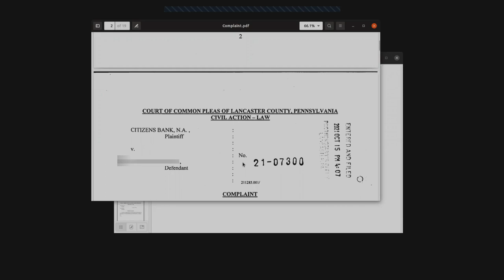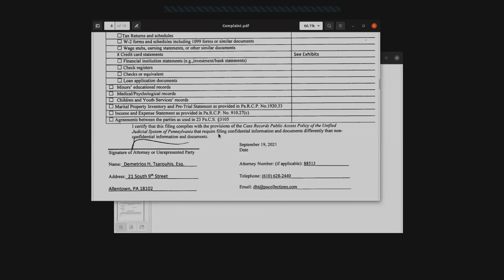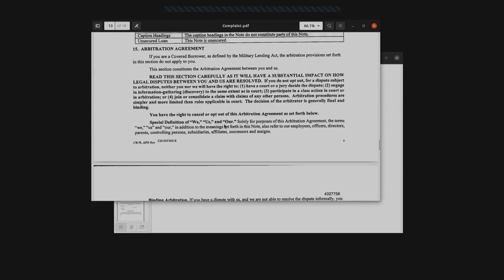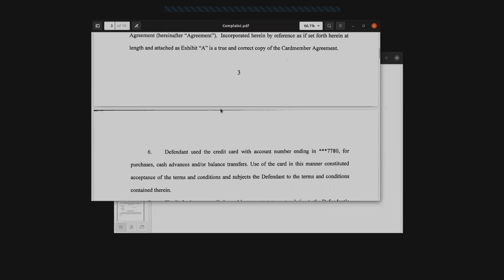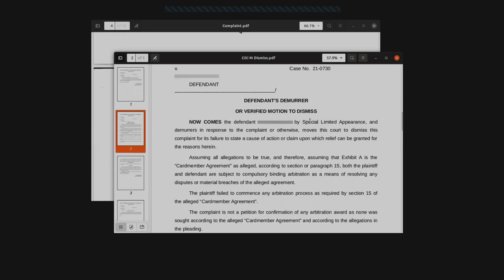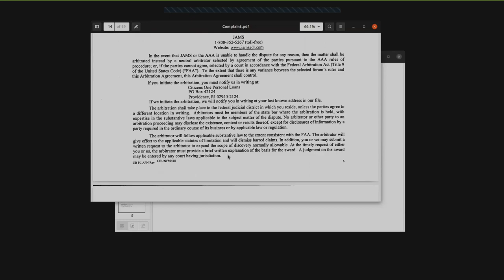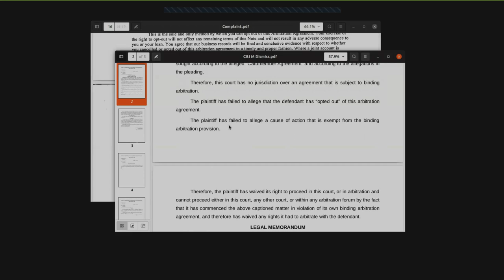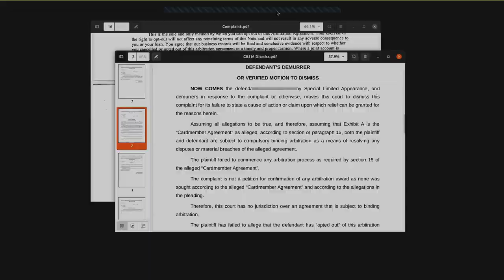Reviewing Example Lawsuit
These are the basics of reviewing a debt collection lawsuit.  This one includes the example of a binding arbitration clause and how it can be used as a defense.  It is unusual to get this situation.